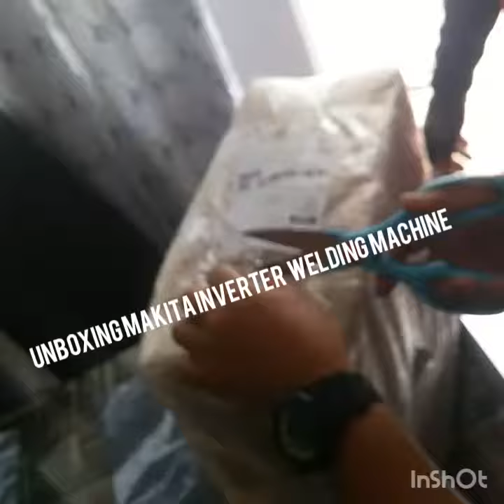inverter welding machine (MAKITA) | Dacs bonie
Makita welding inverter machine unboxing ang test.. | Dacs bonie